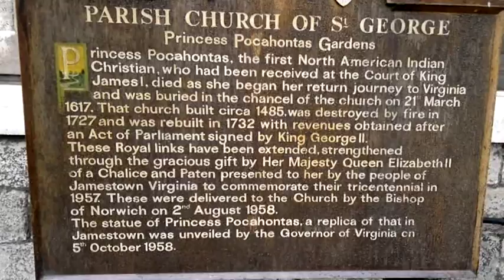Chalk Church, and Pocahontas at St George's Church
Copied from a site about it.

The parish church of Chalk village is St. Mary the Virgin. The present structure is of Early English style dating from the 11th to 13th centuries with a late 12th century north aisle. The dormer windows in the north aisle are 19th century the roof previously sweeping down to a low north wall.

The tower with its projecting stair turret is typically Kentish and a major 15th century addition. The porch, with its quaint tippling figures that so intrigued Dickens, is of the same period. The site was occupied by previous churches as recorded in the Domesday Book (1086) and the Synod of Chalkhythe (785). The church was greatly enlarged during the 14th and 15th centuries with a bell dated 1348 originally part of the structure.

And a little bit of Pocahontus at St Georges church, Gravesend, Kent.

In March 1617, Rolfe and Pocahontas boarded a ship to return to Virginia; the ship had only gone as far as Gravesend on the River Thames when Pocahontas became gravely ill.[52] She was taken ashore and died in John Rolfe's arms at the age of twenty-two. It is unknown what caused her death, but theories range from smallpox, pneumonia, or tuberculosis, to her having been poisoned.[53] According to Rolfe, she died saying, "all must die, but tis enough that her child liveth".[54] Her funeral took place on March 21, 1617 in the parish of Saint George's, Gravesend.[55] The site of her grave is thought to be underneath the church's chancel, though since that church was destroyed in a fire in 1727 her exact gravesite is unknown.[56] Her memory is honored with a life-size bronze statue at St. George's Church by William Ordway Partridge.[57]

                                                                                                                  Wikipiedia~